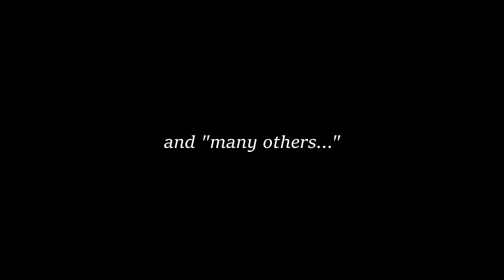Selections from "Fiddler on the Roof"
This production of Fiddler on the Roof ran from September to October in 2017. Every performance was sold out. The amount of heart and soul put in by everyone involved was astounding and was on loving display for each performance.

I played Avram, the bookseller. I have a fake beard so am not easily recognizable, but in the opening number I'm the guy that says with Yente, "Ruchel? But she can hardly see. She's almost blind."

Between the two acts was a special performance by our fiddler, Eric Sun. Eric had been diagnosed with an incurable brain cancer. The treatments were hard on him, but through his strength and dedication he was able to perform this difficult violin cadenza masterfully night after night, and is included here in its entirety. Sadly, this was Eric's final public performance as he passed away shortly after the run ended.

Regarding the bottle dance, also included here in its entirety, I'm often asked if they used any adhesives or Velcro to keep the bottles on their hats. They did not. These gentlemen (Ben Hatch, Giuseppe Vaccaro, Jake Wolenberg, and David Yanez) practiced their balancing dutifully and never once dropped a bottle during the entire run.

This was a very special experience for all of us and I am so grateful to have been a part of it. To life!

1. 00:00 "Tradition"
2. 06:50 "Matchmaker"
3. 07:59 "Rich Man"
4. 10:20 Terrible news in the outside world
5. 12:16 Milk cow negotiations
6. 16:40 "To Life"
7. 23:36 "Sunrise, Sunset"
8. 28:55 The bottle dance
9. 32:16 Violin cadenza
10. 37:11 "The Rumor"
11. 40:12 The Constable's edict
12. 43:58 "Anatevka"
13. 46:52 Leaving home
14. 49:18 Bows and credits

Cast (grouped by their order in the bows, listed left to right):

Megan Reed (Villager)
Jackson Hayward (Villager)
Stacie Allen (Russian/Villager)
Corinne Oestreich (Russian/Villager)
Annika Diekgers (Russian/Villager)
Kenneth Derryberry (Russian/Villager)
Olivier Plamondon (Villager)
Véronique Plamondon (Russian/Villager)
Hannah Milon (Villager)
Melody Shapiro (Villager)
Julianne Shapiro (Villager)

David Yanez (Villager)
Jake Wolenberg (Nachum/Villager)
Joanne Rettberg (Villager)
Douglas Lippi (Avram/Villager)
Cynthia Rust Greaves (Shaindel/Villager)
Giuseppe Vaccaro (Mendel/Villager)
Elyse Cook (Villager)
Ben Hatch (Mordcha/Villager)
Michele Melvin (Villager)
Steve Shapiro (Rabbi)

Smita Patibanda (Fruma-Sarah/Villager)
Linda Solis (Grandma Tzeitel/Villager)
James Schott (Russian Soloist/Villager)
Doug Eivers (Constable)

Merav Berger (Yente)
Kennedy Bahr (Bielke)
Amalya Salamo (Shprintze)
Dan Shaindlin (Lazar Wolf)

Anna Feenstra (Chava)
Grégoire Martineau (Fyedka)

Roxanne Couch (Hodel)
Sam Nachison (Perchik)

Julianne Garber (Tzeitel)
Ted Sclavos (Motel)

Sarah Bylsma (Golde)

Dan Kapler (Tevye)

Eric Sun (Fiddler)